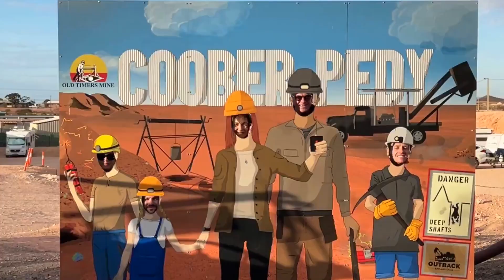The Kimberley and the Pilbara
The Kimberley and the Pilbara is an epic 11-day journey to the north-west of Australia, visiting iconic destinations including Lake Argyle, the Bungle Bungles, Ningaloo Reef and Karijini National Park.

Touring Pilot Keith introduces these destinations and the adventure that is this trip.